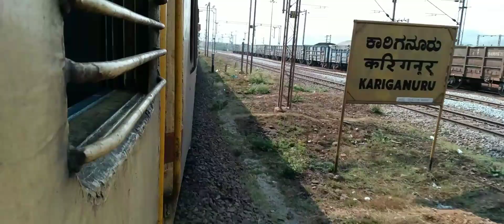TALAKAL TO WADI LINE UPDATE | HIGH SPEED XINGS | TIRUPATI EXPRESS | RF SWR